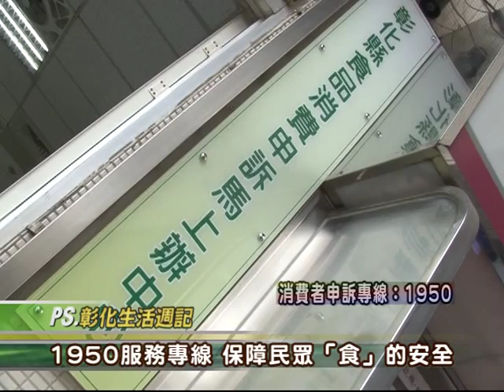104-02-06 保障消費者權益，「食品消費申訴馬上辦中心」成立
彰化縣政府將今年列為「彰化縣食安行動年」，並為建構「中彰投食安平臺」、「區域聯防」，率先設置了「食品消費申訴馬上辦中心」，6日上午在縣府1樓消費者服務中心舉辦揭牌儀式，彰化縣長魏明谷、副縣長周志中以及縣府多位主管出席與會，展現共同守護食安，保護消費者的決心。
彰化縣政府設置食品消費申訴馬上辦中心，提供食品消費案件整合性服務，串聯各個主管機關，將行政流程透明、簡單及整體化，展現行政資源統整的效率與效能，創建整個食品安全的宏觀架構，使食安保護更為周全。